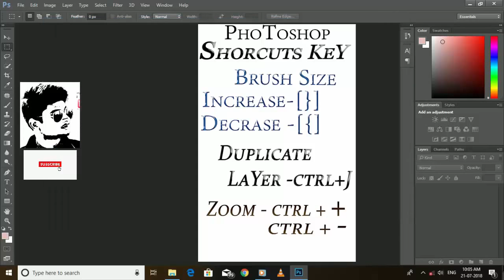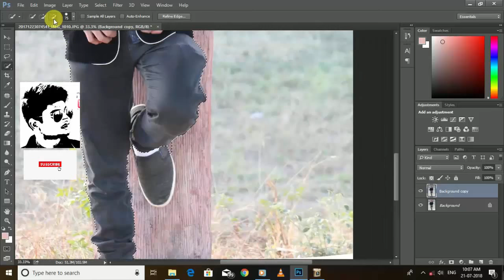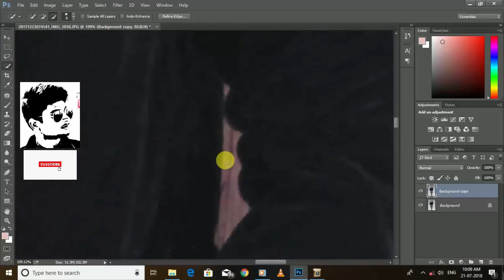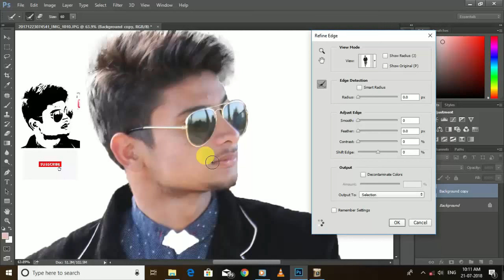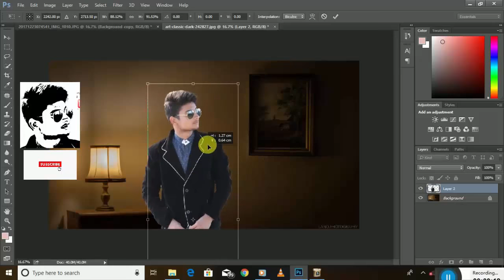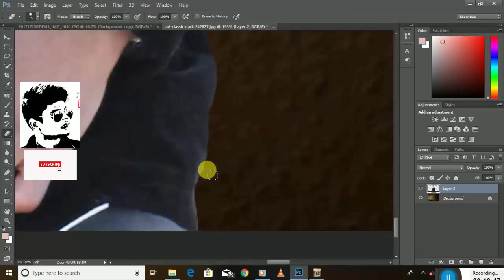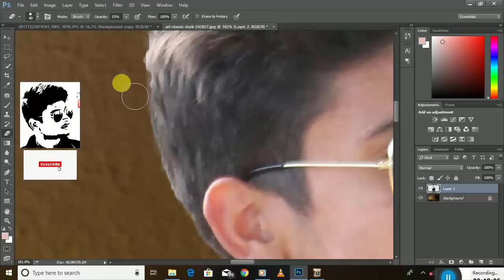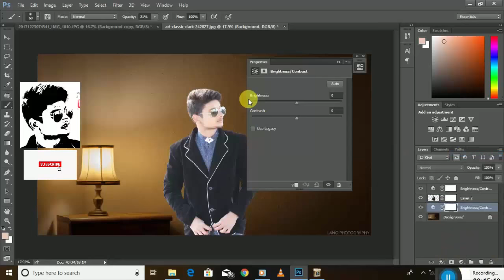Change backgroung by photoshop cc 2014 , how to change background in photo , photoshop tutorial....